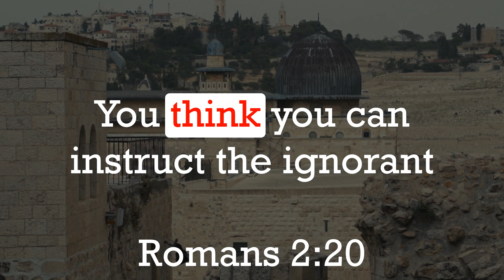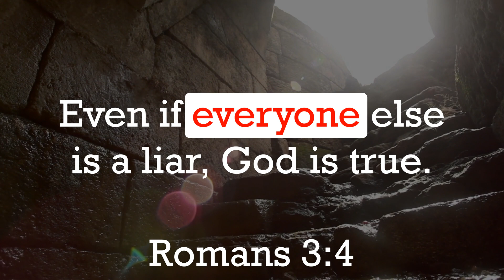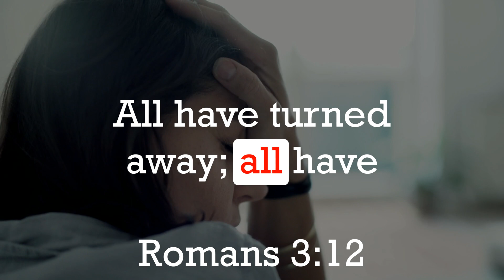10 Commandments: Should Christians Follow?